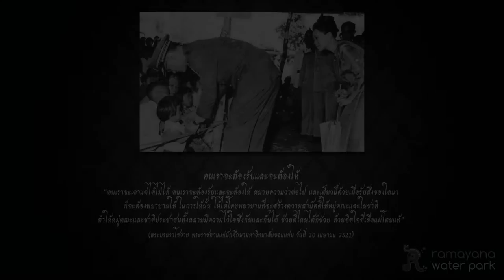โครงการ CSR มูลนิธิบ้านครูบุญชูเพื่อเด็กพิเศษ -สวนน้ำรามายณะ | พัทยา- ความรับผิดชอบต่อสังคมขององค์กร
โครงการ CSR มูลนิธิบ้านครูบุญชูเพื่อเด็กพิเศษ

การแบ่งปันและการให้ เริ่มต้นได้ที่ตัวเรา ดัง "คำพ่อสอน" ที่ว่า คนเราจะต้องรับและจะต้องให้...ช่วยที่ไหนได้ก็ช่วย ด้วยจิตใจที่เผื่อแผ่โดยแท้

- เว็บไซต์ - จองโปรโมชั่นออนไลน์สุดคุ้ม!

- TripAdvsior - อ่านรีวิวจากคนที่เคยมาเที่ยวสวนน้ำของเรา!

- Google Maps - เพียง 20 นาทีจากพัทยาใต้